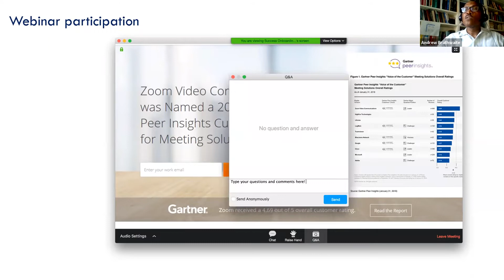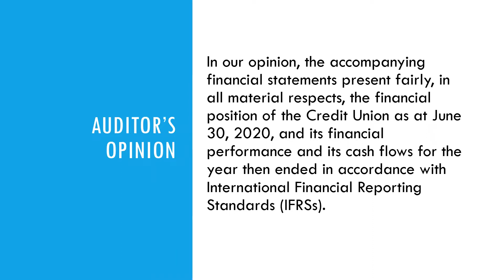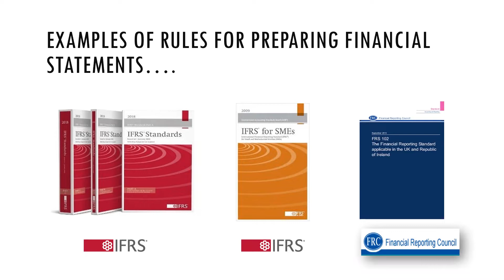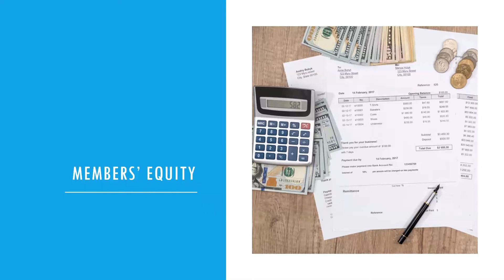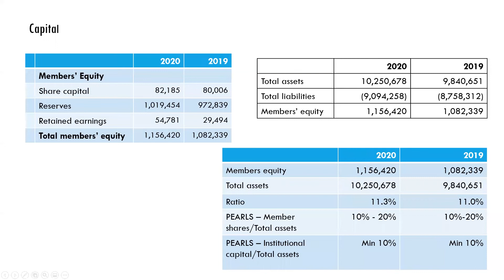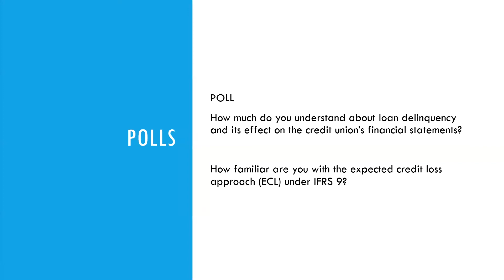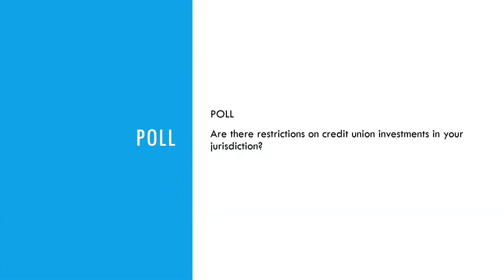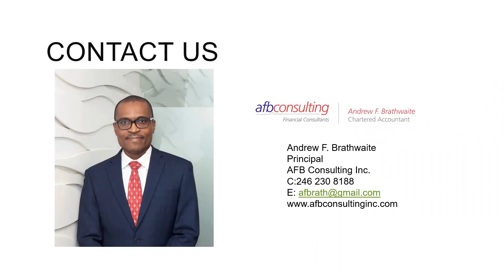Reading and Understanding Credit Union Financial Statements 2022